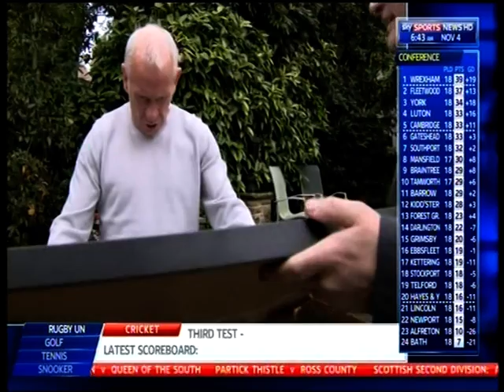Thanks From The Green Army To An Honorary Janner